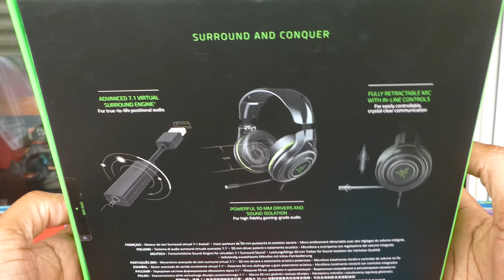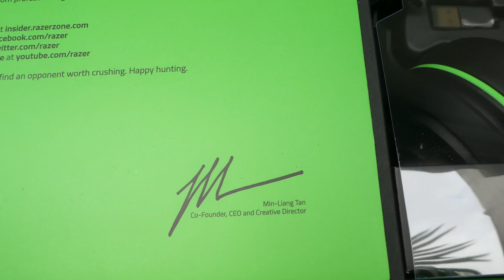📦 Unboxing : Le casque RAZER MANOWAR 7.1 pour PS4, PC, Xbox One etc..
J'ai beaucoup entendu parlé des casque Razer, et après avoir acheté une souris chez eux, j'avais vraiment envie d'utiliser un autre de leur accessoire : Leur casque ! C'est parti pour cet unboxing que je ferais suivre d'un test sur le blog ;) !